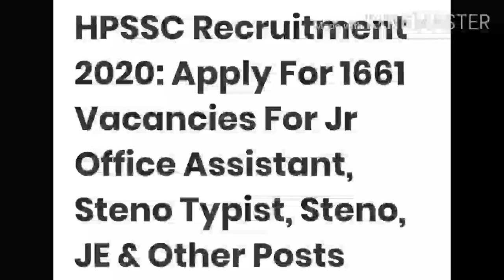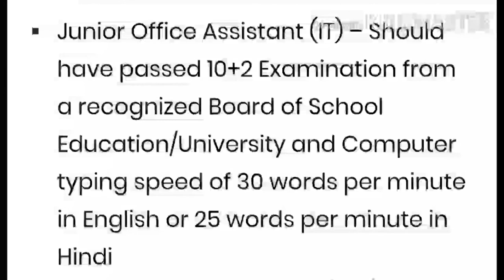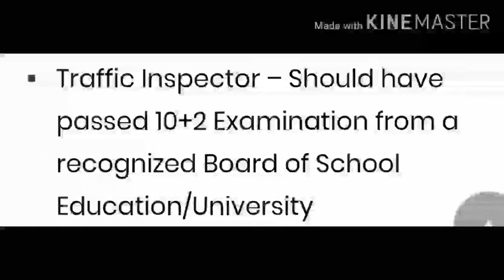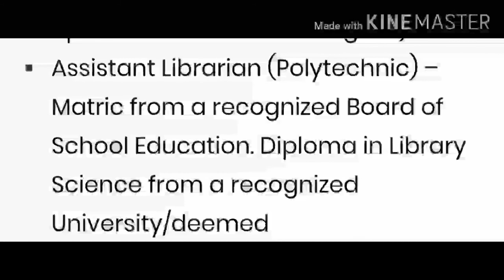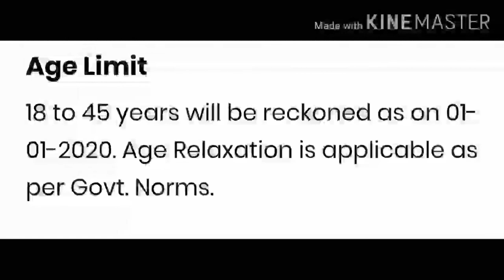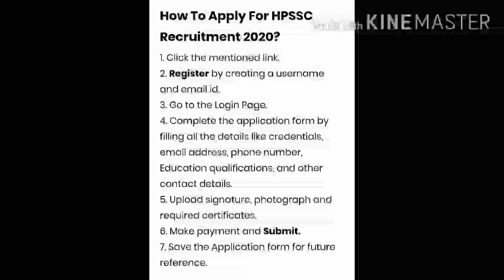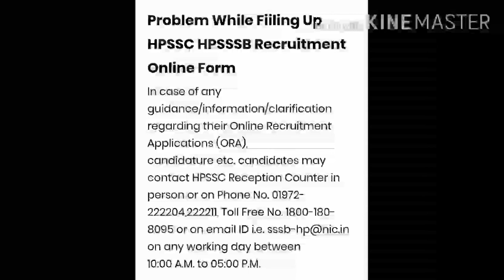Himachal Pradesh Staff Selection Commission Recruitment 2020|Government jobs